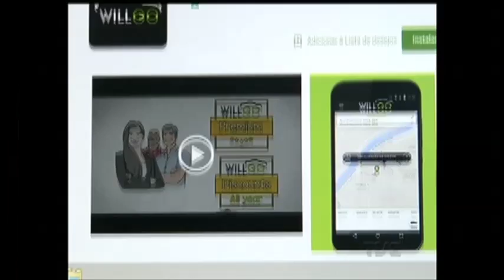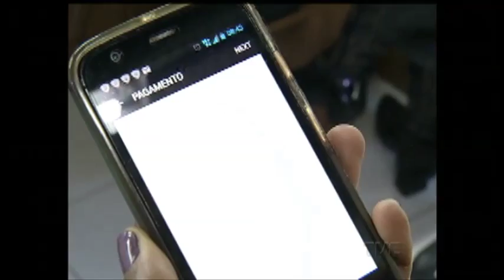Novo aplicativo reabre discussão sobre transporte particular de passageiros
Desde que chegou em Porto Alegre, o aplicativo Uber tem gerado polêmicas e abre a discussão sobre o transporte particular de passageiros. Pois esse debate vai ganhar mais um ingrediente: o aplicativo Will Go, que começou a funcionar nesta semana na Capital.